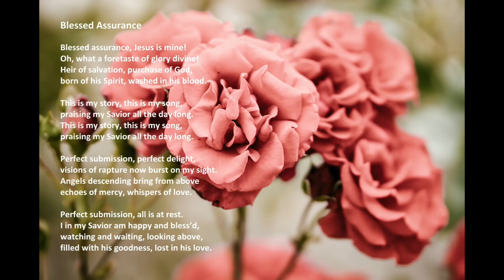"Blessed Assurance" with lyrics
"Blessed Assurance" by Acapeldridge.

Isaiah 55:11: